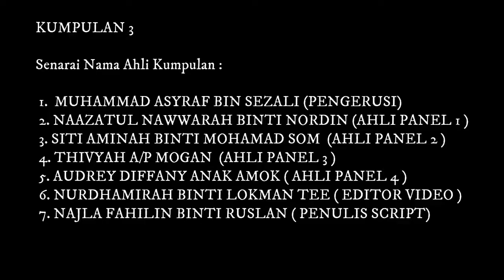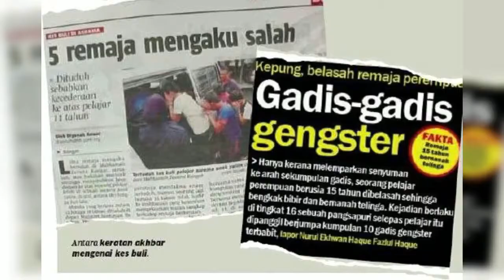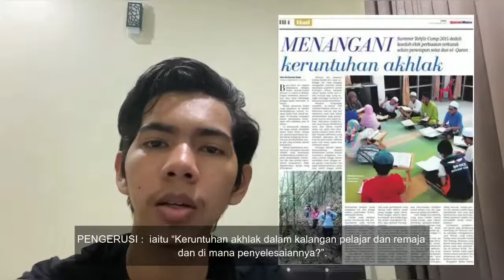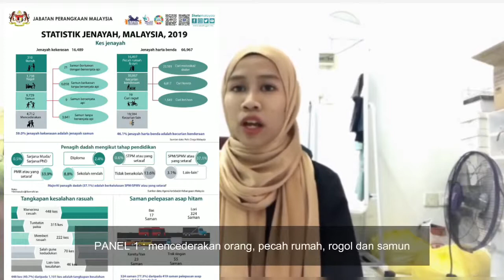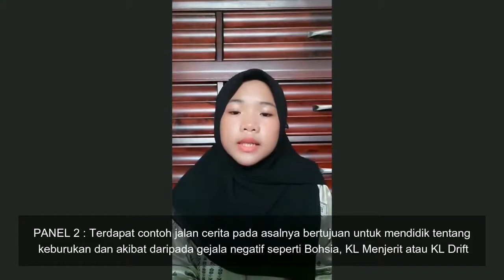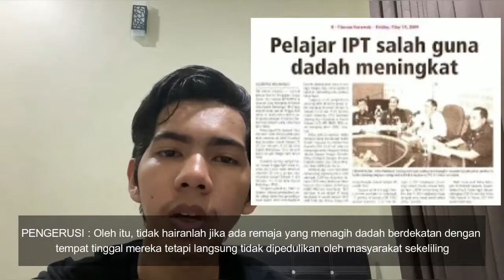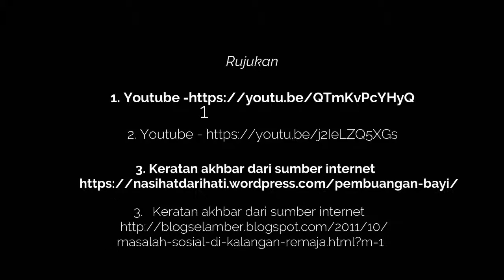MASALAH SOSIAL DALAM KALANGAN REMAJA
HNS3192 FALSAFAH DAN ISU SEMASA
Tugasan Kumpulan 3